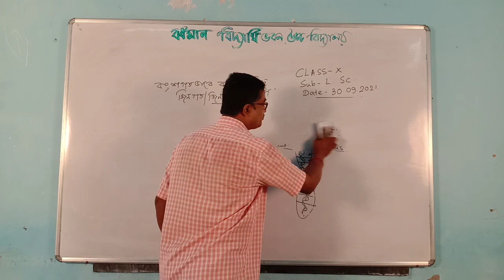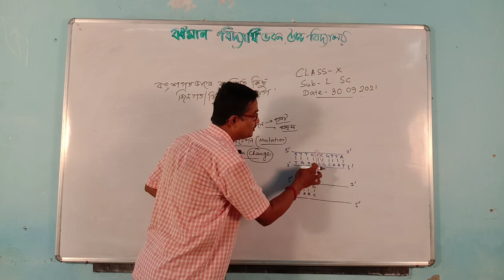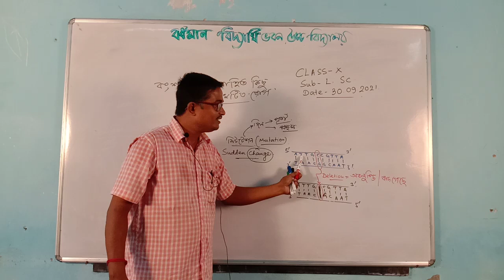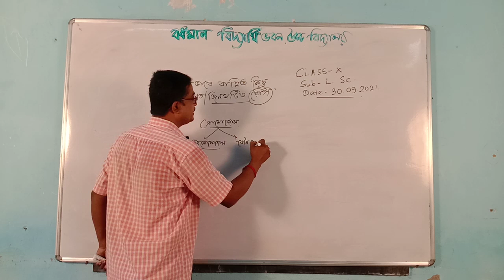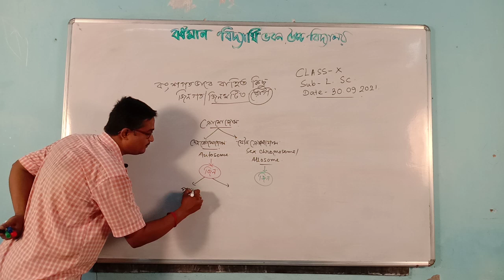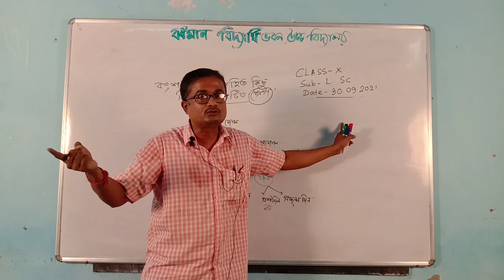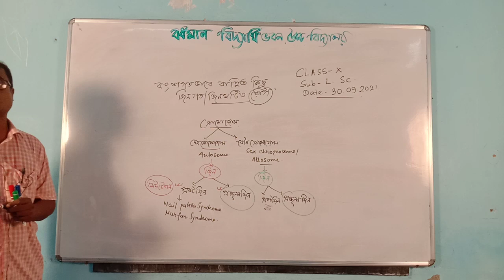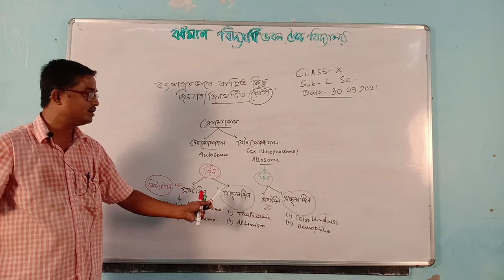[CLASS X] ~ LIFE SCIENCE TUTORIAL BY SARAT CHANDRA CHOTTOPADHYAY (PART 2)